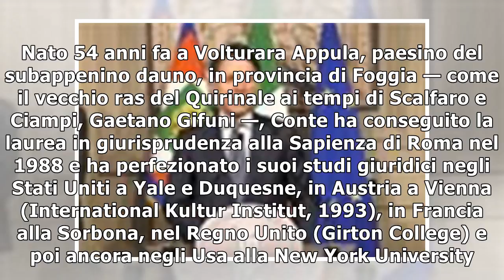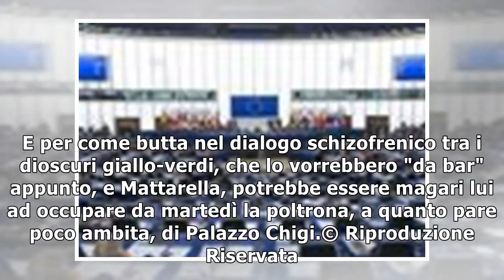CONTE PREMIER/ E' l'uomo di Verdini (e della Boschi): Renzi al governo con M5s e Lega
In queste ore (ma in realtà è nell’ombra da una settimana) viene fatto il nome di Giuseppe Conte come possibile premier. Per Salvini e Di Maio un clamoroso autogol. ANTONIO FANNA 21 maggio 2018 Antoni...